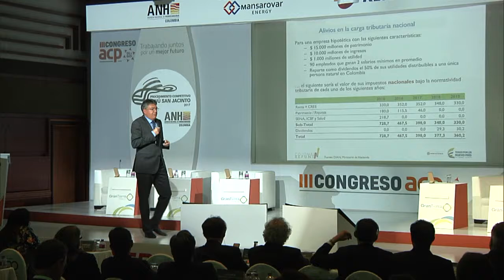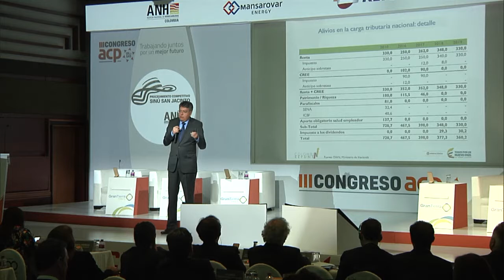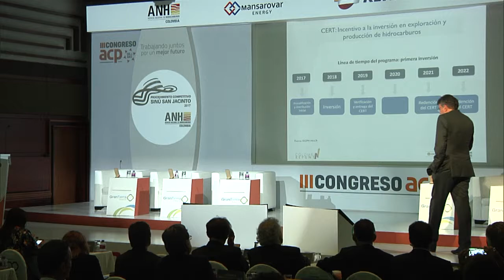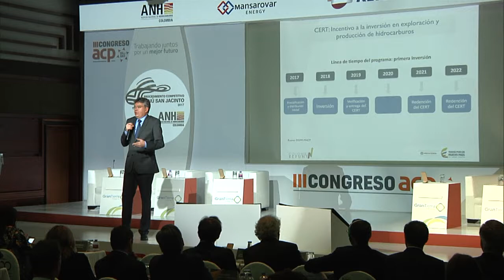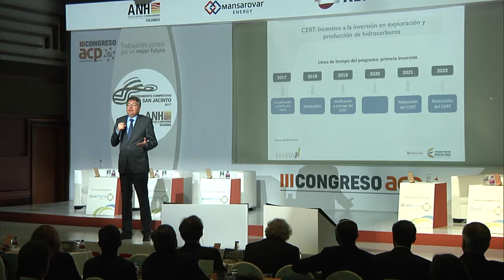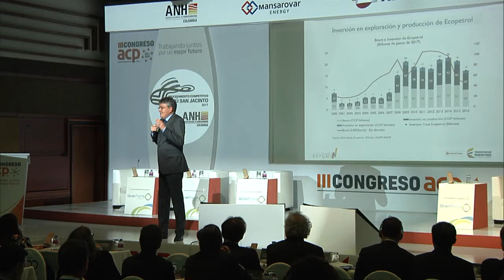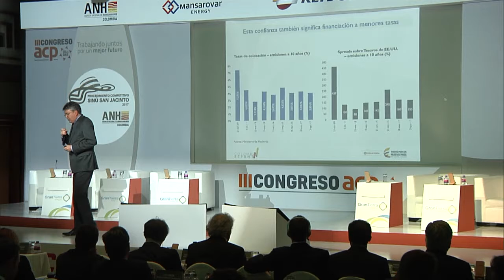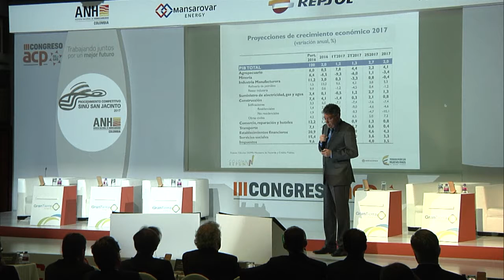Quinta sesión, Hidrocarburos y competitividad: avances y desafíos de colombia III Congreso ACP 2017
Mauricio Cárdenas, Ministro de Hacienda y Crédito Público